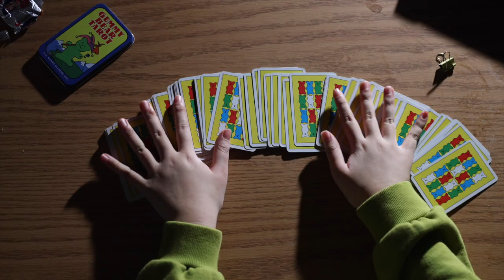Xinyi Film Reel 2022